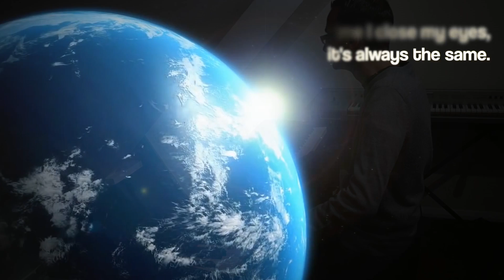John Murphy - Sunshine / Adagio in D Minor (Epic Orchestral Piano Cover)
My piano and orchestral arrangement of John Murphy’s ‘Adagio in D Minor’ from Danny Boyle’s 2007 classic, ‘Sunshine’.

This piece has also been commonly adapted for other media, such as the soundtrack for the movie ‘Kick-Ass’, and in multiple episodes of the television series ‘The Walking Dead’.

Although the piano part is very simple, I had a lot of fun making this video and arranging the orchestral parts in Ableton (with a variety of Kontakt libraries).

To keep up to date with all of my latest videos and projects please keep in touch by subscribing to me on YouTube or clicking ‘Like’ on my Facebook page (or do both to make me really happy)! :)